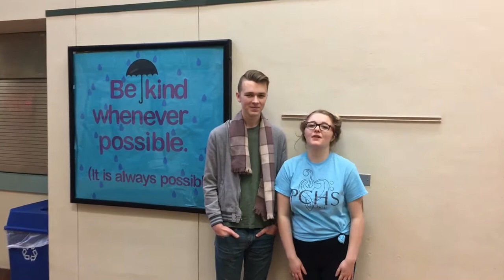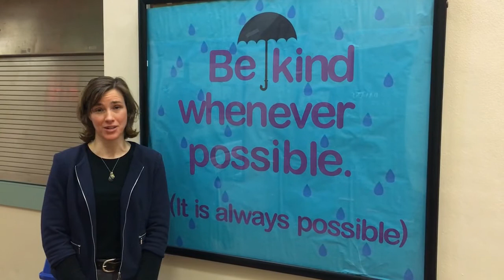PCHS Principals' Corner - 3-8-2018